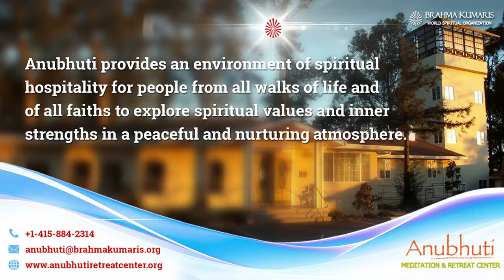Practical application of 8 Powers Series ¦ In English | Power of Judge || BK Ushadidi